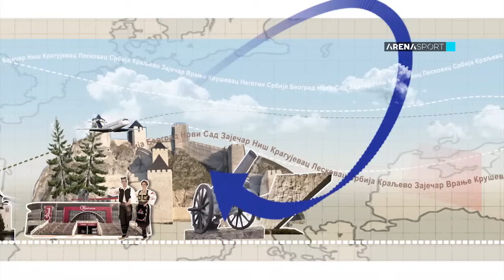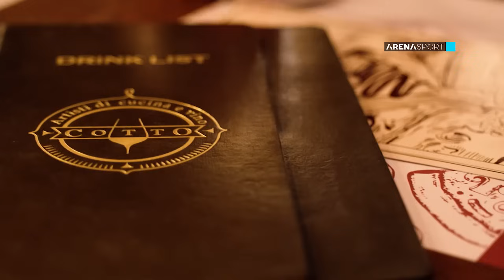Emisija "Oni vole Srbiju" (32), gost Lorenzo Braun / 23.12.2023.